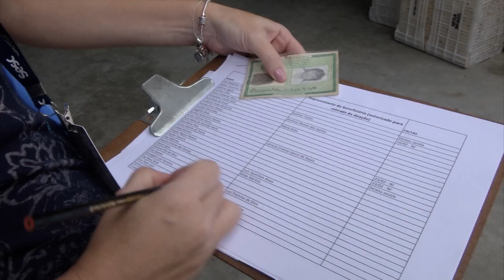Jornal da Assembleia - Ceasa e Sesc doam alimentos a comunidades carentes - 09/03/17